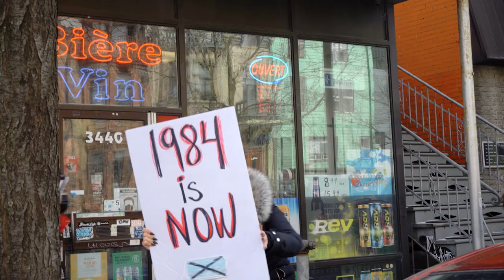Marche des Insoumis - Protest against Coronavirus measures in Montreal, Quebec 13 March 2021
Митинг против антиковидных мер в Монреале. Задержания, штрафы, слезоточивый газ.

privetbonjourhello.ca